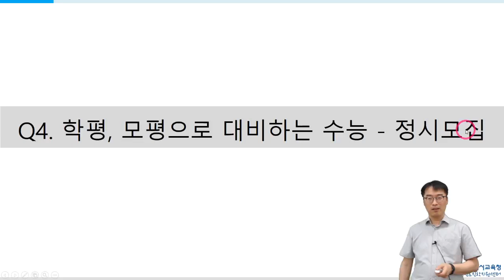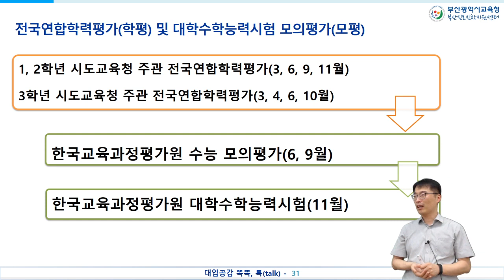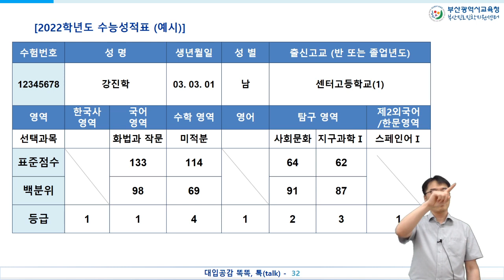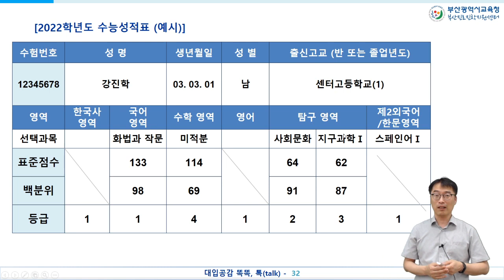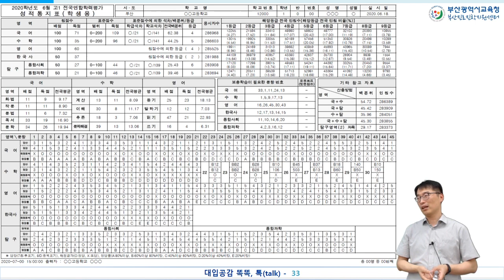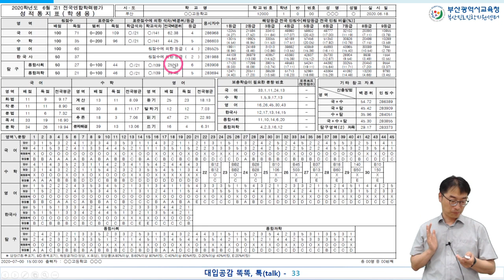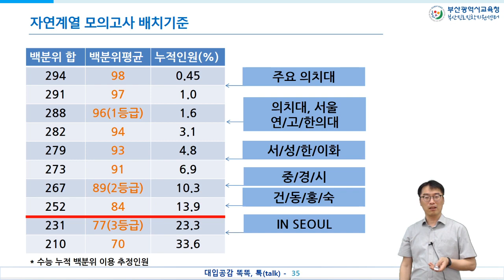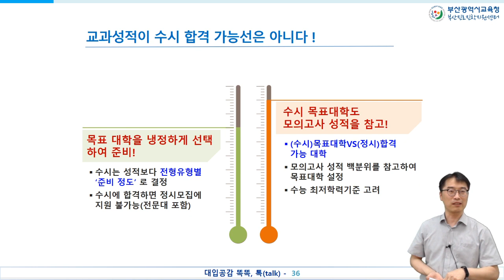[2020 7-16] 학평, 모평으로 대비하는 수능-정시모집(고1)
7월 15일에 실시한 대입공감 똑똑 톡의 발췌입니다. 본 영상의 내용은 대입지원관의 주관적 의견이 포함되어 있으며, 교육청 및 대학의 의견과 다를 수 있습니다.